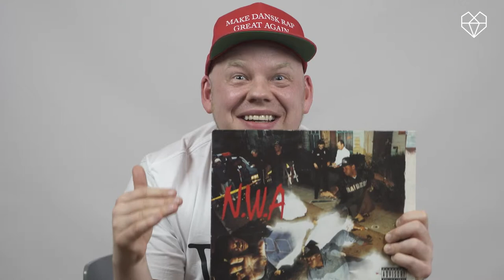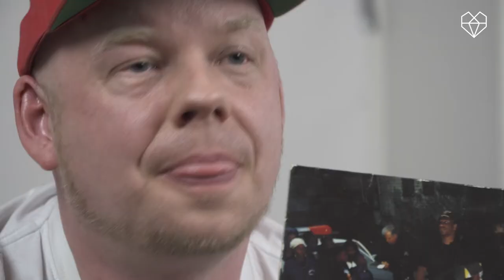3 PLADER PER VERS